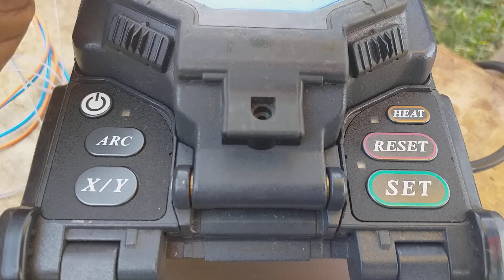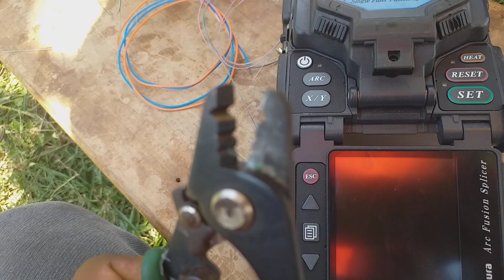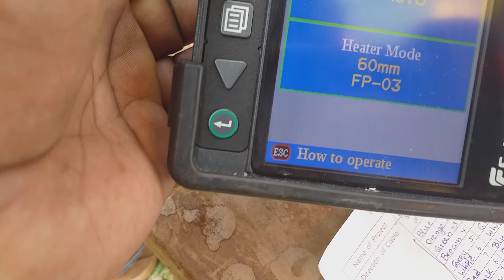OPGW jointing /Over head opgw jointing on the tower /Single mode fiber jointing /Ceylex opgw splici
Fiber splicing /Opgw joint box preparations part 01